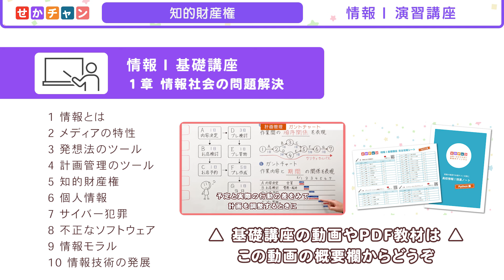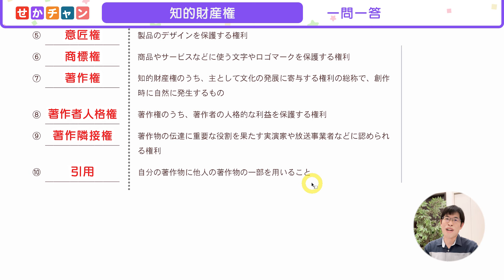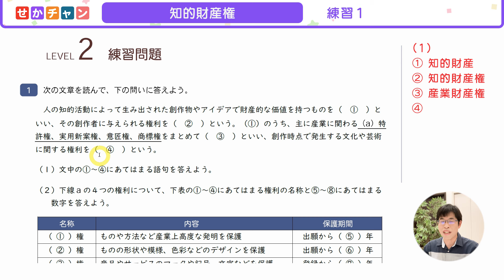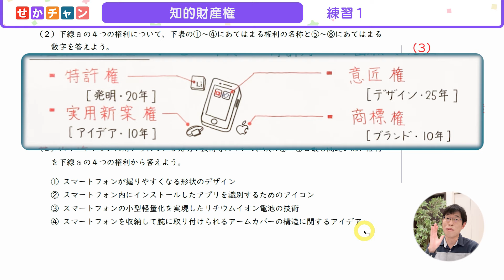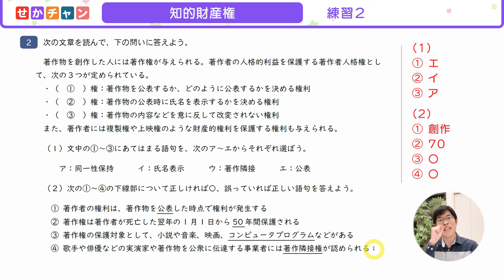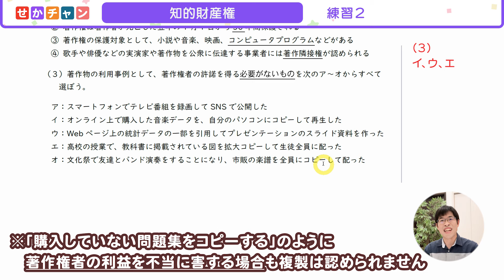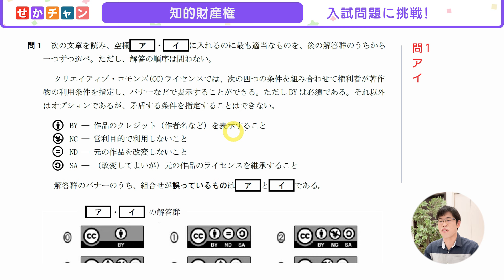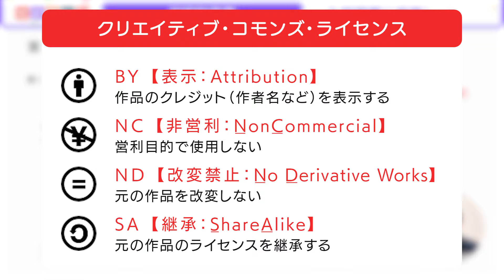【情報I演習】1-3 知的財産権｜情報1共通テスト対策講座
【情報Ⅰ演習講座】1-3 知的財産権 の解説動画です。

⭐楽しく無料でITを学ぼう！そんな想いで動画を作ってます😁

📄情報Ⅰ入試対策問題集(PDF)はこちら！

📄情報Ⅰ講座 完全攻略シート(PDF)はこちら！

👀関連動画・サイトはこちら！

💡チャプター
00:00 今回のテーマ
00:35 一問一答
03:30 練習１
08:34 練習２
14:22 入試問題

🎵音源提供
DOVA-SYNDROME